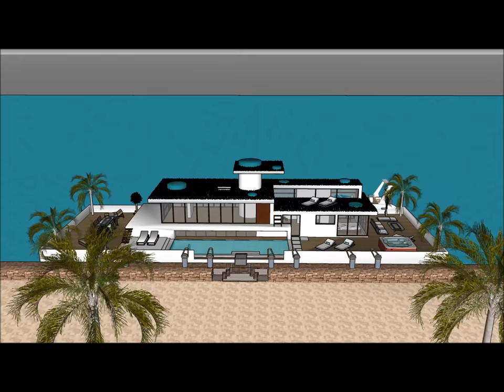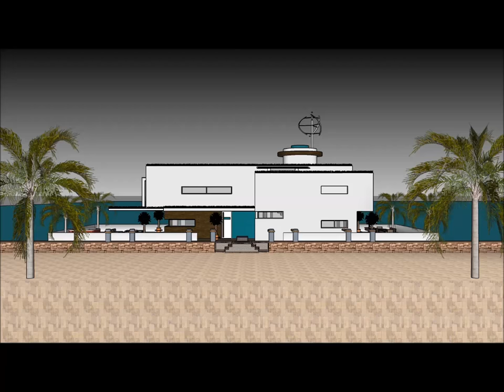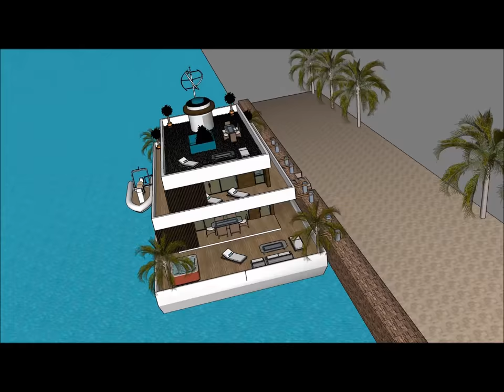I migliori produttori di Case galleggianti per case galleggianti in ITALIA Amsterdam di alto livello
The I migliori produttori di Case galleggianti per case galleggianti in ITALIA Amsterdam di alto livello is made to sustain quality of living Olanda Amsterdam Milano Parigi Dubai SardegnaPraga RotterdamVenizia Amsterda Roma Jesolo Barca Canada Chinese Cina Francia Londra Giappone Tokyo Danimarca Spagna Stati Uniti d'America Inghilterra Florida Amburgo Germania India Australia Abu Dhaibi Sud Africa Svezia Finlandia Russia Copenhagen Irlanda Liverpool Scozia brasile brasile
or elsewhere.

The I migliori produttori di Case galleggianti per case galleggianti in ITALIA Amsterdam di alto livello includes an Extravagant Barge Design ready for the extravagant user to rent the barge Houseboat Olanda Amsterdam Milano Parigi Dubai SardegnaPraga RotterdamVenizia Amsterda Roma Jesolo Barca Canada Chinese Cina Francia Londra Giappone Tokyo Danimarca Spagna Stati Uniti d'America Inghilterra Florida Amburgo Germania India Australia Abu Dhaibi Sud Africa Svezia Finlandia Russia Copenhagen Irlanda Liverpool Scozia brasile brasile

The I migliori produttori di Case galleggianti per case galleggianti in ITALIA Amsterdam di alto livello has three level plans with basement underneath it, which consist all the facilities needed for the renter. The Houseboat Barge has a unique modern contemporary design with unique architectural features. It has its own lounge area with gorgeous view of the bay. Olanda Amsterdam Milano Parigi Dubai SardegnaPraga RotterdamVenizia Amsterda Roma Jesolo Barca Canada Chinese Cina Francia Londra Giappone Tokyo Danimarca Spagna Stati Uniti d'America Inghilterra Florida Amburgo Germania India Australia Abu Dhaibi Sud Africa Svezia Finlandia Russia Copenhagen Irlanda Liverpool Scozia brasile brasile